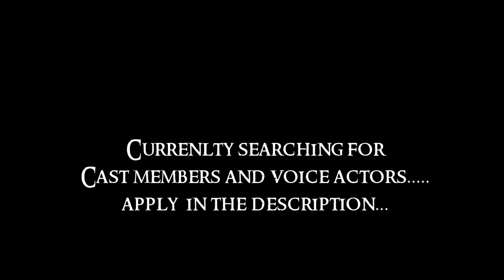The Fellowship of the ring Ages of Arda movie Teaser trailer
The official teaser trailer for our remake of The fellowship of the ring on our Minecraft server at AgesOfArda.dmch.nl

(It may look a little bit bad because we had some render issues... sorry)